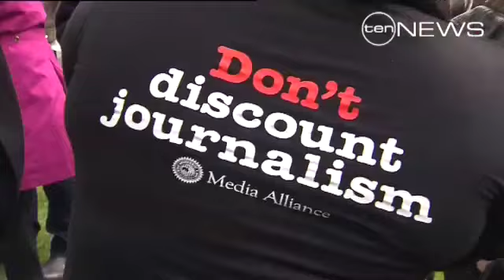Paper Cuts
Hundreds of journalists have downed tools to protest the axing of staff at The Age newspaper.